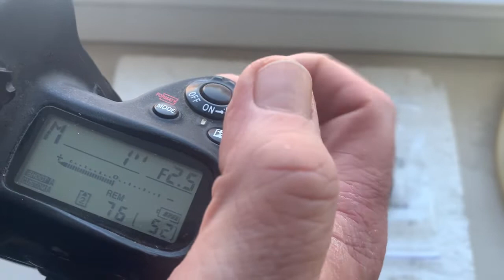M42-Nikon F with AF confirm programmable dandelion chip original. (For Pawel L.)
M42-Nikon F with AF confirm programmable dandelion chip original. NEW. Black.
For:
Helios-44M-4 58mm/f2.0-16
Andrii Kurianov
Ukraine